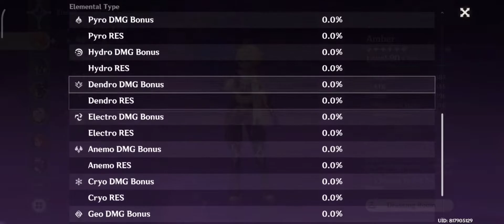Traveler Crown Physical Build - 16k Charged Attack - Genshin Impact